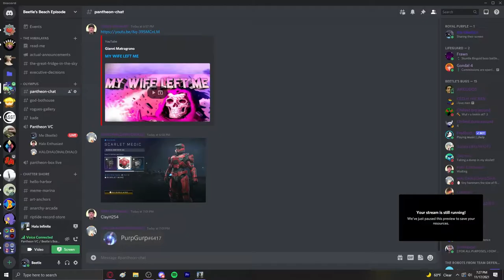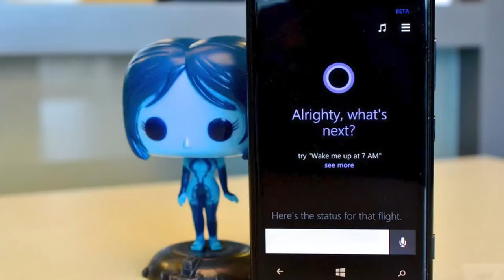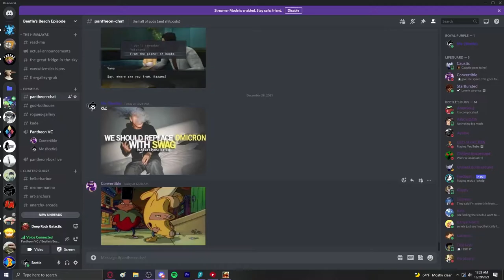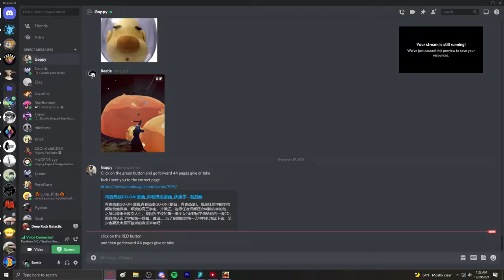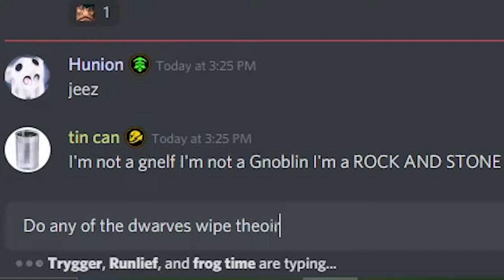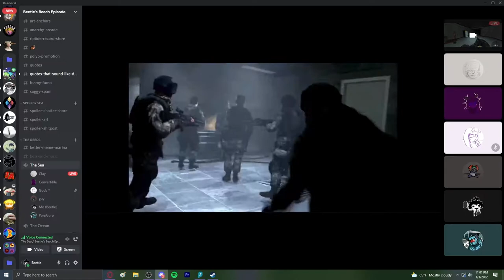The Stew: Another Stew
I had sum shit in the fridge n I didn't know what to make for dinner so I made this lol. Sonic Colors this week.

Halo Theme but on Kazoo (ft. my desk) - Joosebox
Home Sweet Home - Earthbound
Faint Courage but in Major Key - 'Lil Alien
Dark Darker Yet Darker - Toby Fox
Say it Ain't So - Weezer